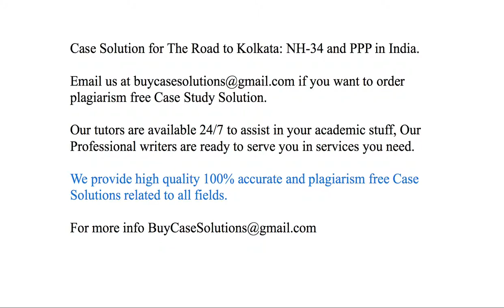Case Solution The Road to Kolkata NH-34 and PPP in India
The Road to Kolkata NH-34 and PPP in India Case Study Analysis & Solution

The Road to Kolkata NH-34 and PPP in India Case Solution & Analysis, Case Study Solution. Every Solution is prepared from scratch, top quality, plagiarism free.